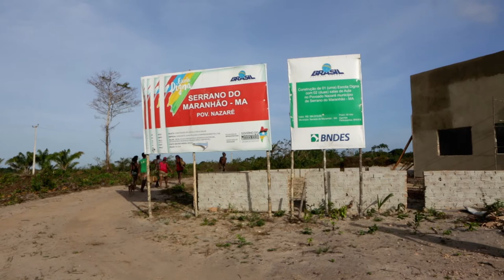Denúncia de trabalho escravo no quilombo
Crianças e adolescentes são recrutados para a extração irregular de areia. Trabalho infantil e devastação ambiental preocupam os moradores do Quilombo Nazaré.

Câmera: Fernando Martinho
Roteiro e reportagem: Solange Azevedo
Edição e montagem: Alex Duvidovich
Produção: Repórter Brasil